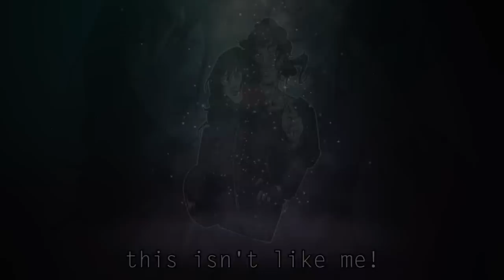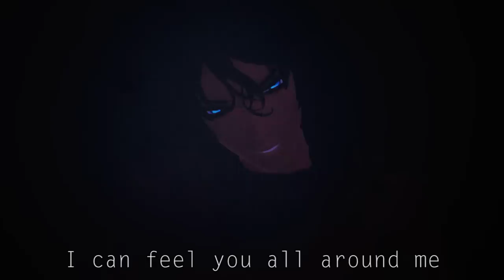"Dear Doctor, Mine" | Original Creepypasta Song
I'm getting back into the swing of things with composing new music! Today's new song is another "Dr. Locklear" themed song, but this time from the perspective of poor little Bernadette... Hope you enjoy!

Locklear & Bernadette Fanarts by:
That Witch Leviana, Lofi-Senpai, and

Lyrics:
It's stuck in my head lately
these memories I can't erase
they haunt me
it's burning like fire baby
an itch I can't scratch and I'm
going batty
you got in my head and you
won't let go the things you know
they tempt me
I wish you were dead maybe
I don't know anymore
this isn't like me

I'm feeling hazy
maybe this isn't so bad
I'm going crazy
with feelings that I've never had

I can feel you all around me
can't you see you see it's damn near killing me
I despise you
all the sleepless nights
disconnected days
interrupted thoughts and I know
you're the one to blame
I should hunt you down
I should make you pay
but instead I lay here whispering
your name

Your presence is heavy and I
can't escape your piercing gaze
you freeze me
You messed with my mind
now the truths are all lies and I
can't think clearly
I thought you let go but I
feel your grasp tightening
suffocating
And I'm going mad cause I
will not be toyed with I'm
not your play thing

I despise you
disconnected days
interrupted thoughts and I know you're the one to blame
but instead I lay here whispering your name

he's no friend of mine
but oh dear, dear doctor mine...

I can feel you drawing closer
closing in here to take me away
Something in my heart is telling me
it's okay
all these mixed up thoughts
in this mixed up heart
every broken part inside of me
that wants to hide
I should hate your name
I should hate your guts
but I know that part inside of me
has died

HUGE shout-out to my AMAZING $50 patrons!
Crow! You are amazing and your support means the world to me! Thank you for your kind donation and your efforts to always stay creepy!~